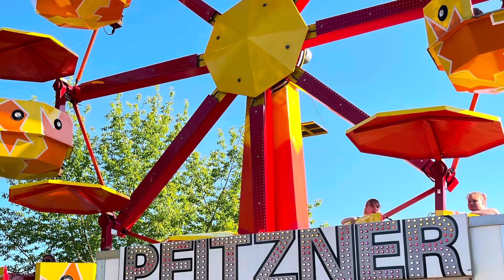Secret Place In Berlin Germany 🇩🇪 + Vlog With Enough Saga. Let’s Roll